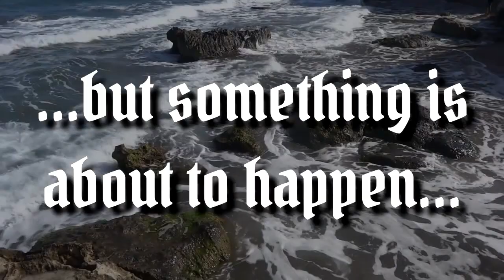Trailer :The Pirates and The Princess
This is the trailer of the film The Pirates and The Princess, final product of  the ISALL PROJECT: Bilateral Comenius Project IES Sierra de Gádor (Berja) and Graham School (Scarborough).
Original music written and performed by students